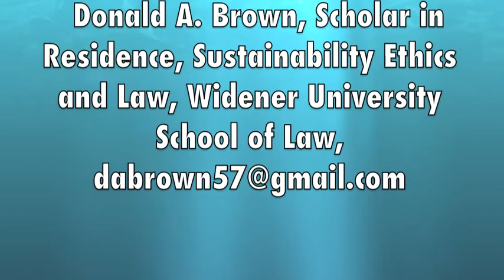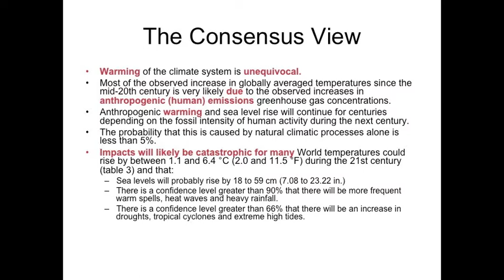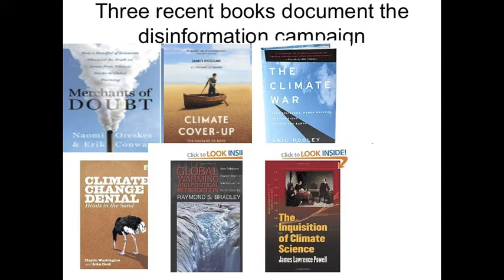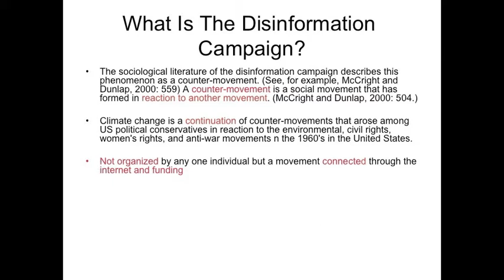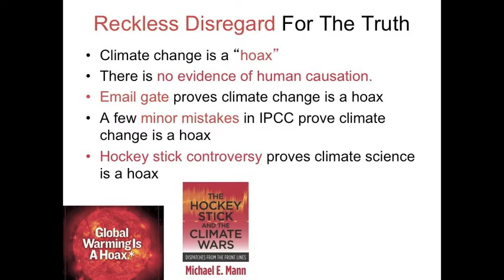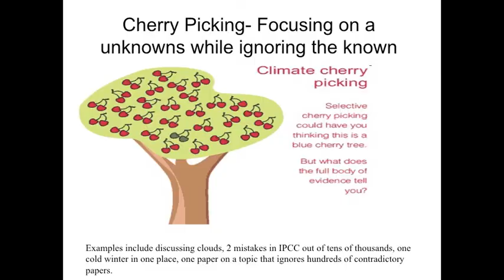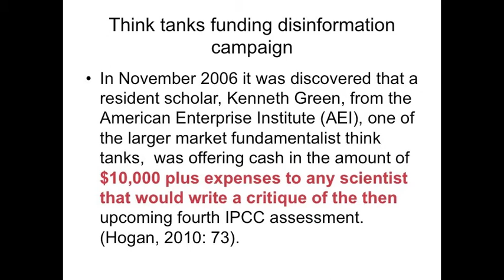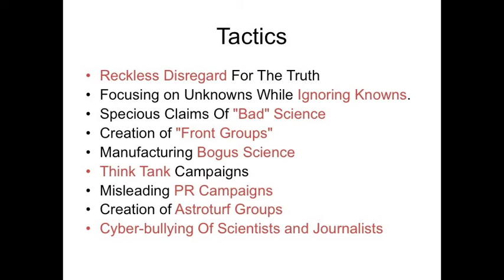The ethical abhorrence of the climate change disinformation campaign. Part 2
In part two of a series on why the climate change disinformation campaign is so ethically abhorrent, this video goes deeper in explaining what is meant by the campaign, how it has been organized, and begins to look more deeply at some if the campaign's tactics. This video continues to distinguish between climate science skepticism, which is a good thing, if it follows the rule of science, and the disinformation campaign which is ethically troublesome.